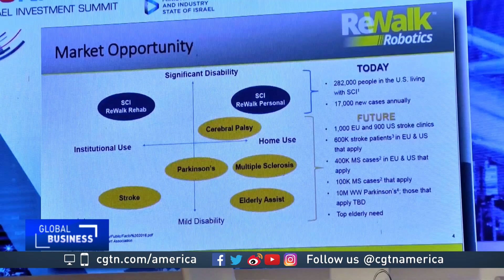Israel increasingly looks to China for collaboration on AI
Soon, robotics technology will be the big thing to watch -- and in which to invest. Israel, for example is increasingly looking towards China for future collaboration.